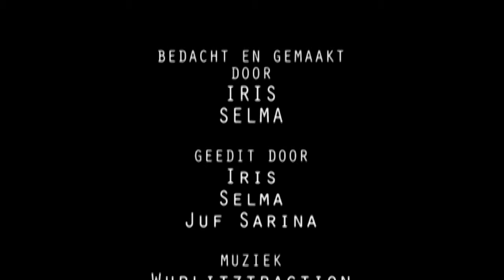THE DREAM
Klik op het wieltje rechtsonder om de afspeelkwaliteit aan te passen.

Stop gemaakt met Iris en Selma, leerlingen van de Jongerenacademie Kunststof 18.

Blok 4; Barbaarse kunst!